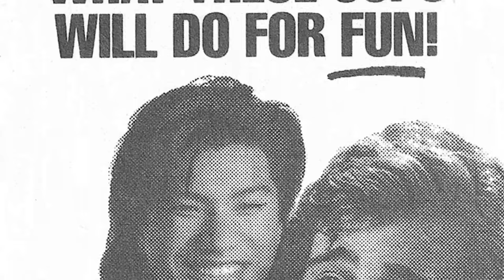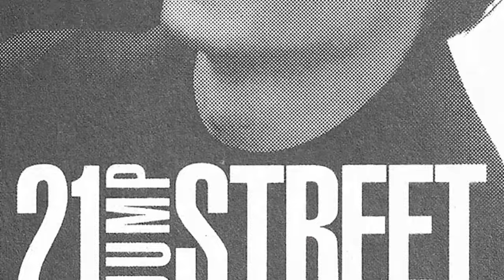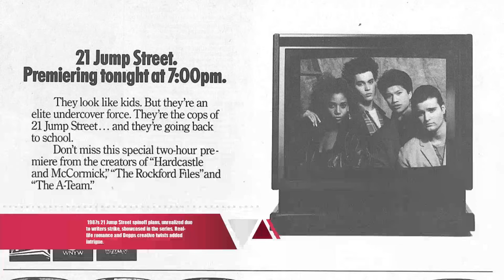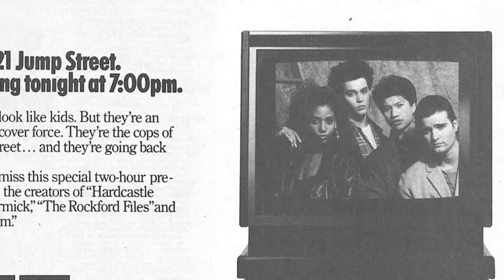Forgotten Classic: 21 Jump Street TV Series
Holly Robinson Peete as Officer Judy Hoffs
Steven Williams as Captain Adam Fuller
Peter DeLuise as Officer Doug Penhall
Johnny Depp as Officer Tom Hanson
Dustin Nguyen as Officer Harry Truman Ioki
Sal Jenco as Sal 'Blowfish' Banducci
Michael Bendetti as Officer Anthony 'Mac' McCann
Richard Grieco as Officer Dennis Booker
Michael DeLuise as Officer Joey Penhall
Marc Wasserman as Officer Watts
Lesia Bear as Student
Gina Nemo as Dorothy
Tony Dakota as Clavo
Jay Brazeau as District Attorney
Kevin McNulty as Alan Deluca
Yvette Nipar as Jackie Garrett
Don S. Davis as Chapman
Blu Mankuma as Breeze
Frederic Forrest as Captain Richard Jenko
Linda Darlow as Joyce Booker
Jerry Wasserman as A.D.A. Brabeck
Don MacKay as Cop
Dwight McFee as Tony Boyd
Terry David Mulligan as Alcohol License Inspector
Tim Henry as Captain Arthur Macormick
Morris Panych as Mr Cunningham
Ken Douglas as Alex Aleksovski
Richard Leacock as Gang Banger
Francis X. McCarthy as Captain Briody
Michael Laskin as Councilman Davis
Janne Mortil as Cara
Ian Tracey as Angelo's Buddy
Stephen E. Miller as Captain Mason
Michele Goodger as Barb Simcoe
Robert Sidley as Meat
Dana Still as 1st A.D.
Kehli O'Byrne as Brett
Shawn Clements as Ned
Doug Tuck as Billy
Deryl Hayes as Baker
Peter Yunker as Bruce
Lochlyn Munro as Derek
Troy Mallory as Reggie Fairbanks
Garwin Sanford as Bob
Mig Macario as Dale
Pat Bermel as Dr. Shelby
Dorothy Parke as Amy Pearson
Conor O'Farrell as Frank Farrell
Marcia Rodd as Margaret Hanson
Dale Wilson as Bradley